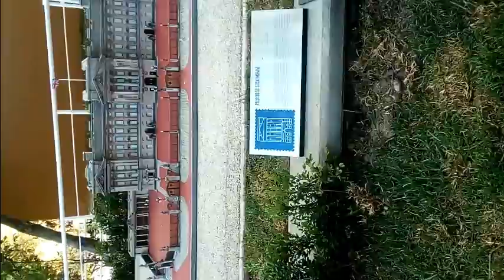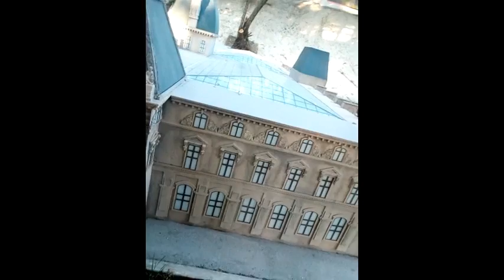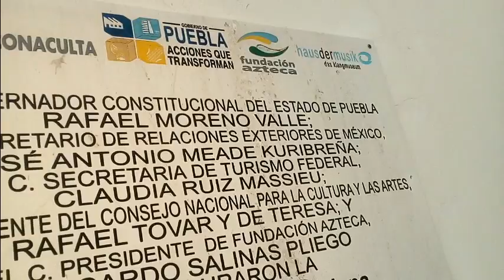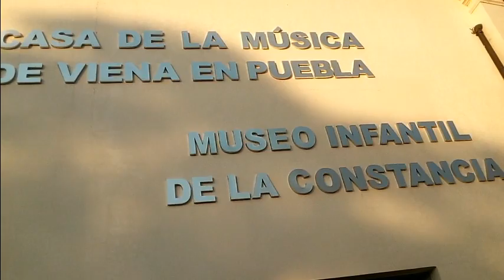Top 40 de Ciudades más Turísticas del Mundo, "La Constancia",Ciudad de Puebla